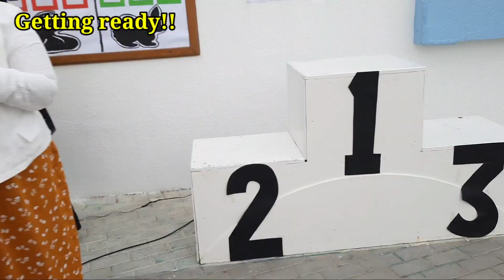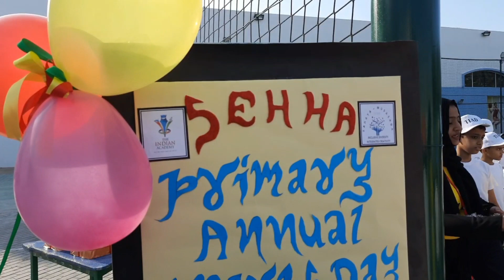Sports Day⚽️ A day in the life of a teacher in Dubai, Vlog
Dear viewers